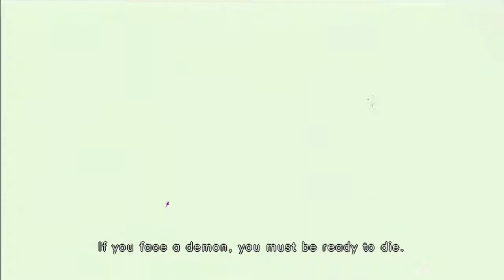USFIV THE DEVIL INCARNATE ONI BOSS MODE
To fight Oni you can't lose a round, get 2 Perfect victory, get 10 First Attacks, have 5 Super or Ultra combo finishes and defeat Seth with a Super or Ultra combo.

The game settings are on the hardest difficulty and all i have to say is that this guy is fast but once you figure out his attack pattern you is possible to beat him.

Thanks!!

PS: Yun is soo cool that he make Oni dizzy and beat him with one hand!!! isn't that amazing!?  =]